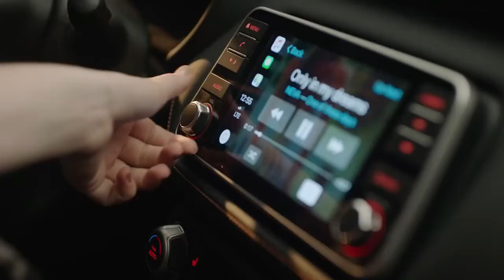TERTANGKAP KAMERA, NISSAN KICKS SEDANG DIUJI COBA DI INDONESIA?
Hallo guys kali ini kami akan membahas tentang